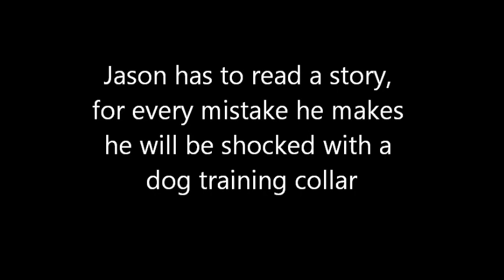The KVJ Show- Jason's Reading Challenge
Jason is in reading training for this weekend at Our Kids World Family Fun Fest.  So we decided it would be a good challenge to have him read on the air...the catch is: every time he makes a mistake we shock him with a dog training collar!